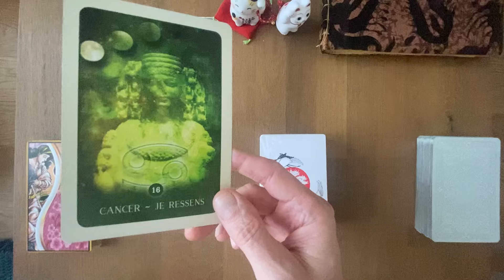CANCER - Guidance Professionnelle - NOVEMBRE 2024: on cherche de nouvelles idées, des projets neufs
Gratitude

Animanimus Tarot